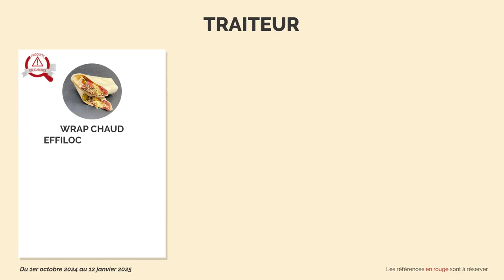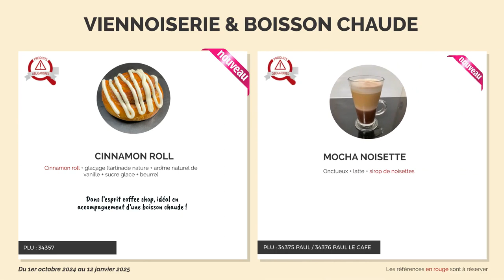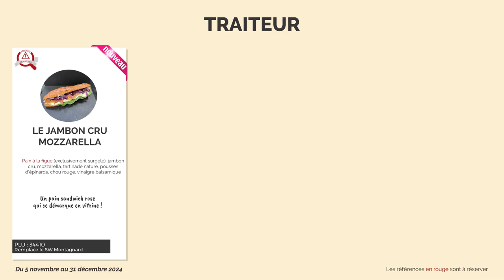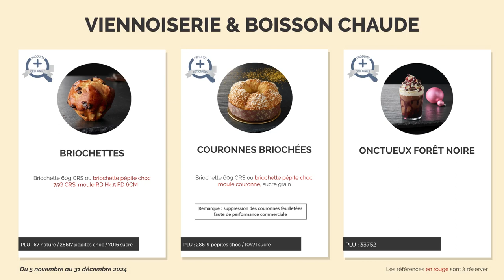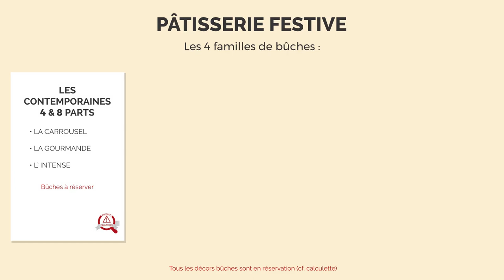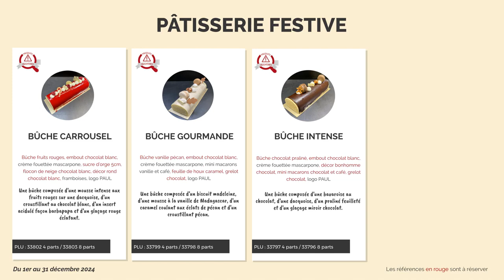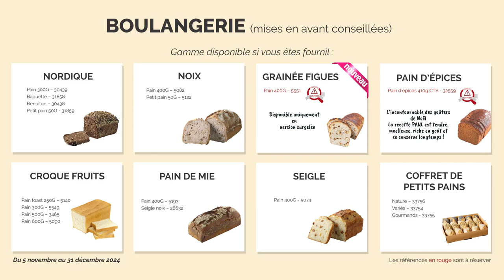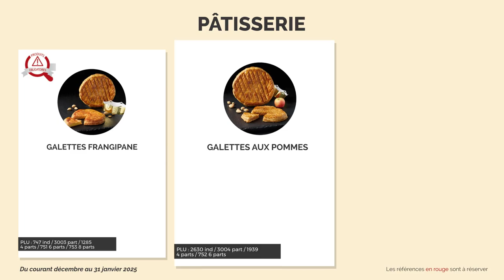PAUL OP4 2024 COMPRESS 2